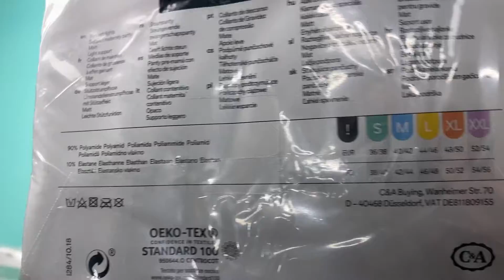Лот О10-23224, Колготи капронові жіночі C&A, вага 3.4 кг (50 шт) Ціна 1520 грн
."Колготи капронові жіночі C&A
Розміри: від S до 2XL"